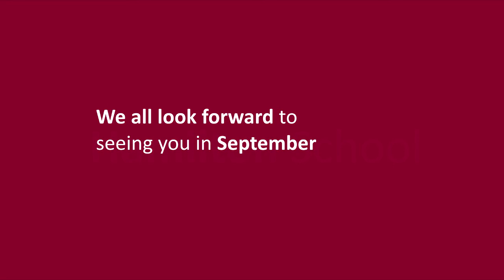Hamilton School Introduction